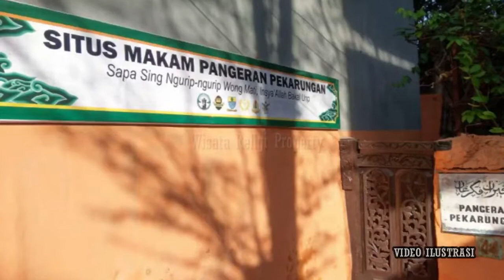Pangeran Pekarungan, SALAH SATU SOSOK Berpengaruh Dalam Syiar Islam di tanah Cirebon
Wisata religi adalah channel youtube yang membahas soal sejarah kisah wali songo dan tempat-tempat wisata sejarah di jaman wali yang ada di indonesia. Kisah di jaman wali dan kerajaan jaman dulu kami ringkas dalam bentuk video.

 Makam Pangeran Pekarangan berada di daerah  Pesayangan tepatnya di Kota Cirebon,  tempat ini  semestinya menjadi lokasi penting mengingat tokoh besar yang dikebumikan di sana.
Sayangnya, Makam Pangeran Pekarungan Cirebon masih dirawat secara swadaya oleh masyarakat sekitar. Dan  Belum secara khusus dipelihara oleh pihal terkait.
Salah satu  warga Pesayangan, Kota Cirebon mengatakan,  Pangeran Pekarungan adalah saudara kandung dari Syekh Abdurahman dan Syekh Abdurahim atau Pangeran Panjunan dan Pangeran Kejaksan.
Juga berkerabat dekat dengan Syekh Nurjati,  yaitu tokoh syiar Islam di wilayah Cirebon dan sekitarnya.

Pangeran Pekarungan adalah sosok yang melakukan syiar Islam dan keagamaan di tanah Cirebon . Filosofi nama pekarungan itu sendiri adalah wadah.
Warga setempat  berharap agar kondisi Makam Pangeran Pekarungan Cirebon ini  mendapatkan perhatian lebih dari pihak pihak yang terkait ,   Sebab,  tidak sedikit orang yang datang untuk berziarah ke makam pangeran pekarungan.
Lokasi makam memang tersembunyi dan terhimpit,  karena dikelilingi padatnya bangunan rumah , sehingga situs bersejarah itu  tidak tampak dari jalan utama.
Bahkan, jalur menuju ke area makam hanya jalan setapak yang hanya dapat dilalui satu orang saja. Karena itulah, hanya sedikit orang yang tahu tentang keberadaan makam pangeran pekarunag  tersebut.
Di area Situs makam bersejarah ini  terdapat ada 12 makam, di mana salah satunya adalah makam berukuran besar, yakni makam Pangeran Pekarungan. Sedangkan 11 makam lainnya merupakan makam pindahan dari Pesayangan.
Meski memiliki keterikatan dengan sejarah Cirebon, situs makam pangeran pekarungan ini tampak kurang terawat.  Dan Selama ini, situs makam bersejarah tersebut masih dikelola  secara swadaya oleh masyarakat sekitar.

Allahualam bishowab.